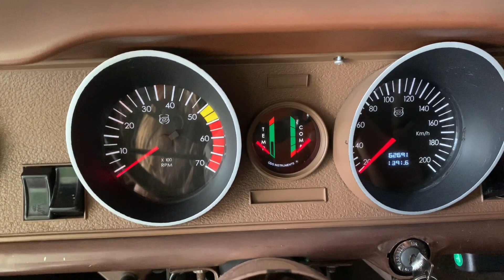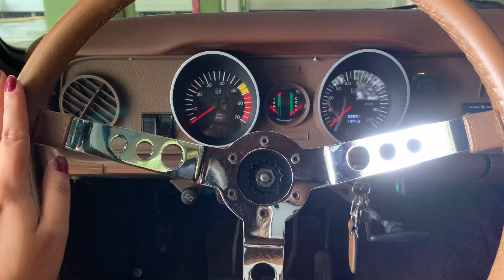MUITAS MUDANÇAS NO OPALA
Falaaa lindezas , tudo bom com vocês ??
Trouxe um vídeo para vocês verem como o opalão está e quais os planos futuros que eu tenho para ele !!

Nos acompanhe no instagram : @nahopaleira